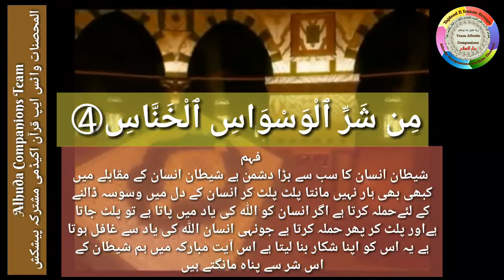Surah An-Naas ayat 4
Aao bacho Quran seekhain
ye series bachon ko Quran ki traf laany aur Quran ko samjhny main boht help dy gi in sha Allah
ye series "Alhuda companions team" aur "Al- muhsanat whatsapp Quran academy" ki joint presentation hai
Alhamdulillah